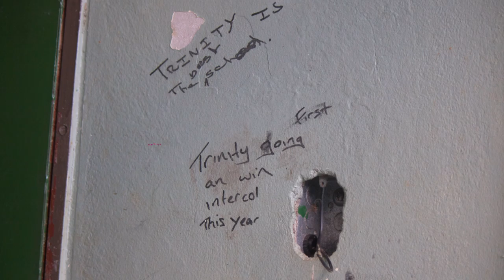St. Ann's Rangers (HOPE Project)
Rangers colours Trinity ground over the Carnival